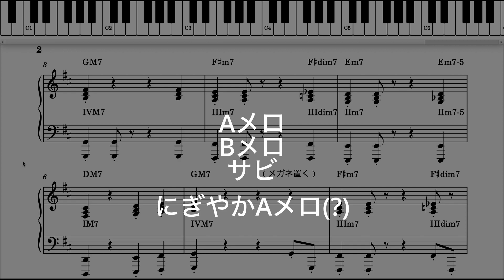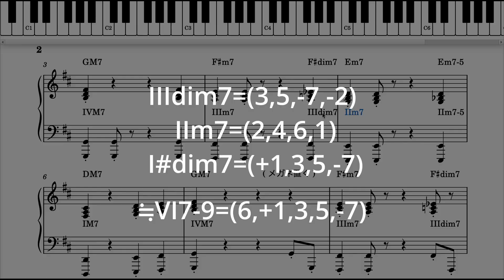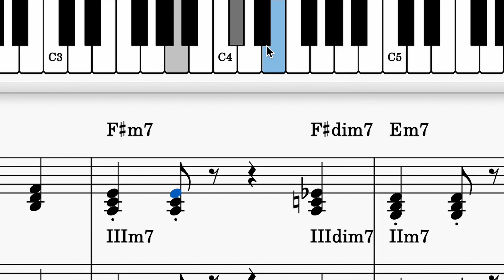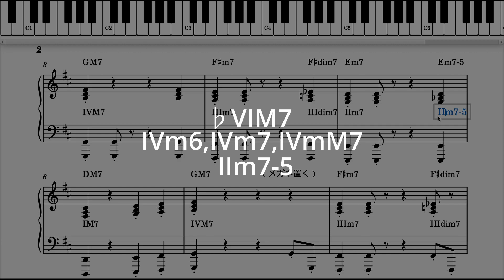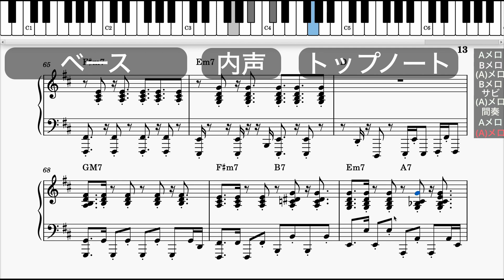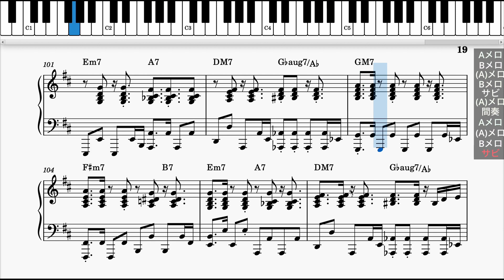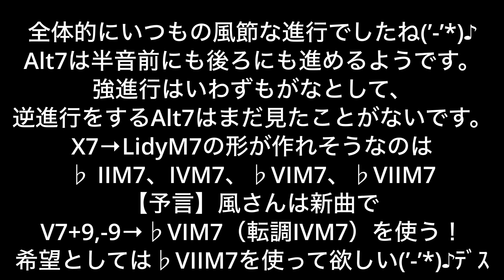きらりの左手に不思議な音がありました【楽譜を読んでます】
合いの手ならリーディングな音が常に使える説を提唱します( ˘ω˘)